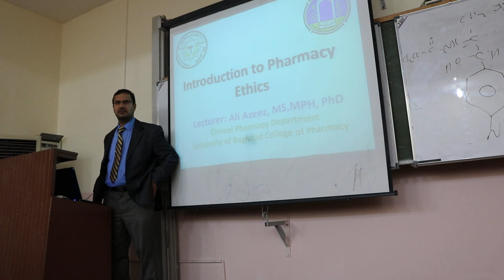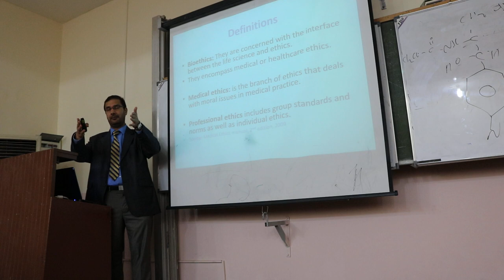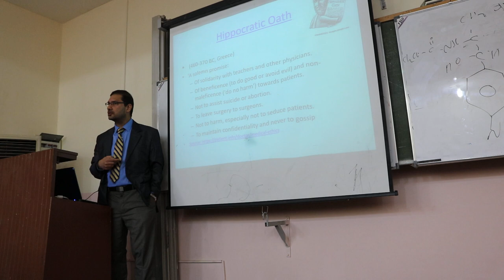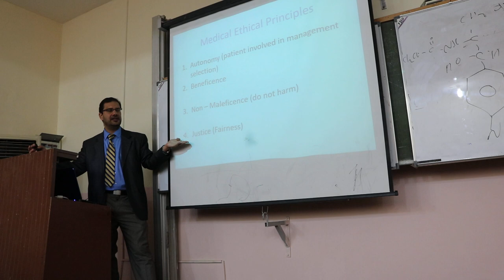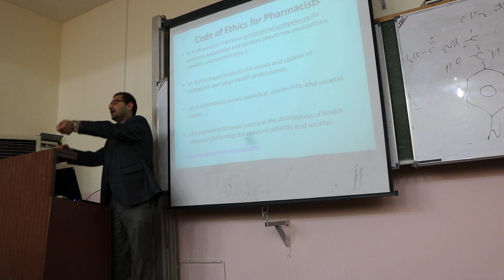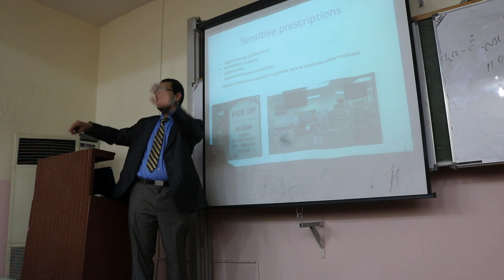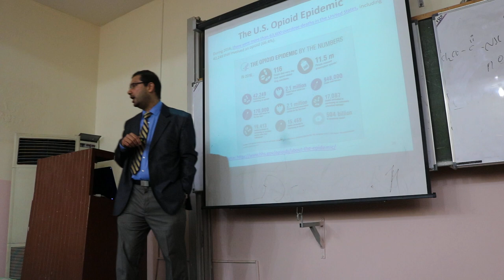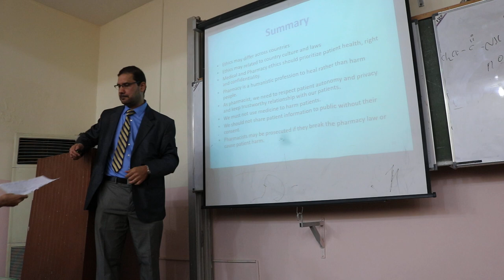Introduction to pharmacy ethics. By Dr. Ali Azeez